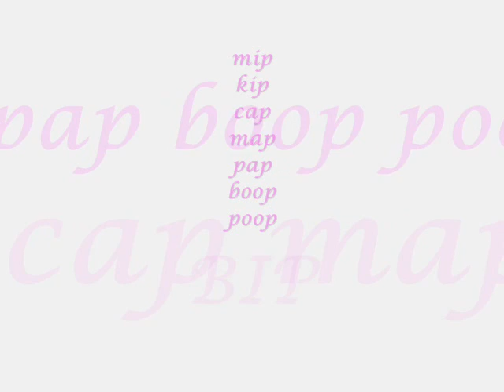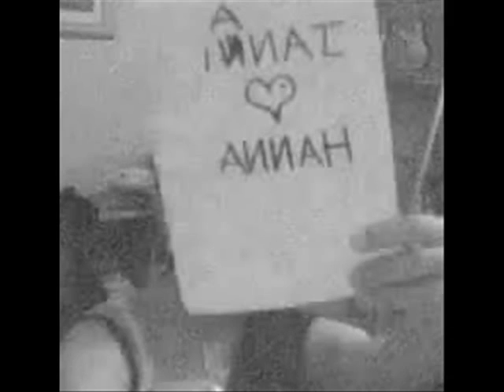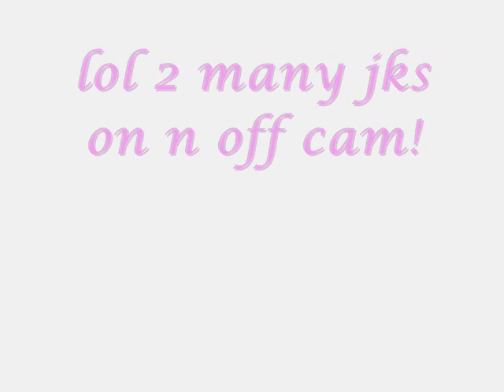hanna n janai mwahaha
hah lol me n janai on cam n dat
wid ldz of songzz